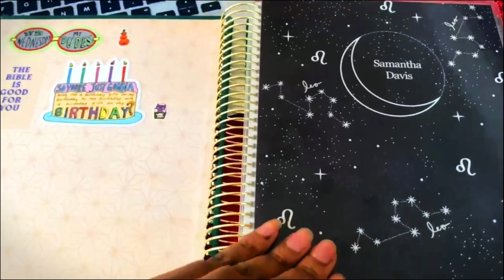VLOGMAS 2020 DAY 7: Cutting MY Hair Into A Mullet (*hopefully) & Planning For Finals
What's up guys! If you've watched the last few vlogs, you'd know I've been wanting to cut my hair into a mullet and we did that today *I hope...it's in rollers right now so fingers crossed*. I also planned for finals next week (can't believe I'm about to graduate from college!!!) Love you all xx

Vlogmas 2020 is STILL going strong and I'm so happy about it. Let me know how you liked this video.

If you've read this far, leave a little 🎄 in the comments and let me know what type of videos you want to see from me :) What's your favorite Christmas movie??? Mine is the Grinch :)

If you've read this far, let me know your favorite Christmas movie!
Love you again!